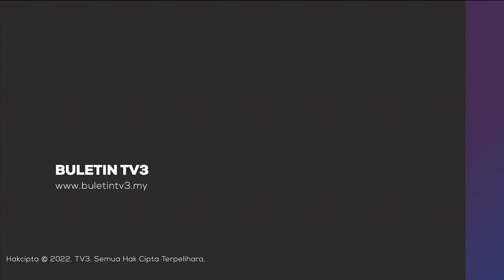PENCEMARAN SUNGAI | Pendapatan Nelayan Terjejas, Sisa Kilang Didakwa Jadi Punca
Di Johor, tindakan segelintir pengusaha kilang melepaskan sisa buangan industri ke sungai didakwa antara punca berlakunya pencemaran selat Tebrau.

Lebih membimbangkan, pencemaran yang dikatakan belarutan sejak lebih 10 tahun lalu itu kini menjadi semakin serius.